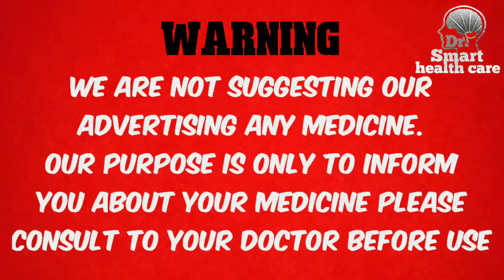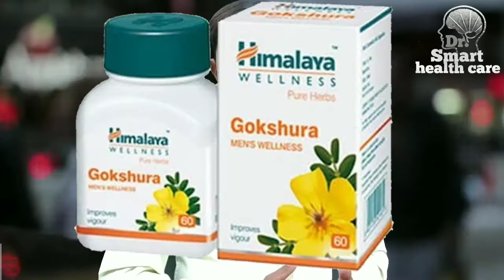Himalaya Gokshura natural treatment.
Himalaya gokshura natural testosterone impotency boots,  सेक्स से संबंधित सभी समस्याओं के लिए,